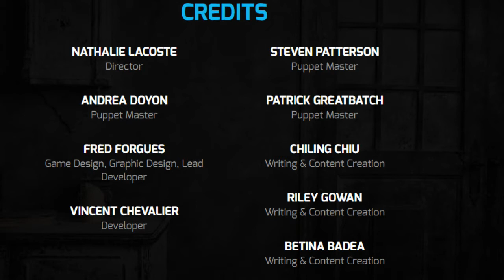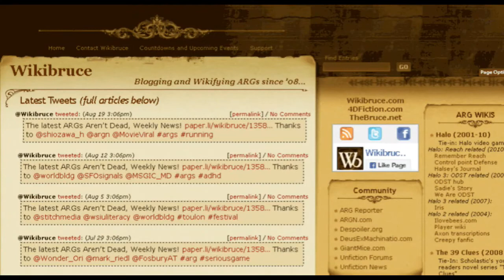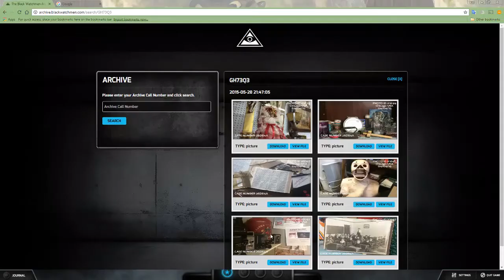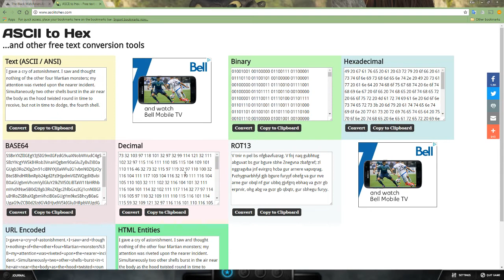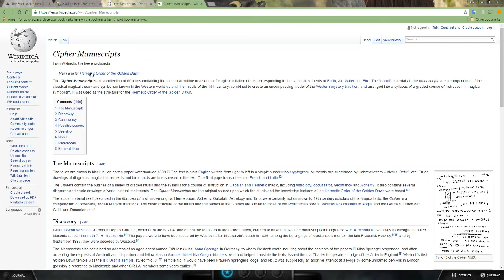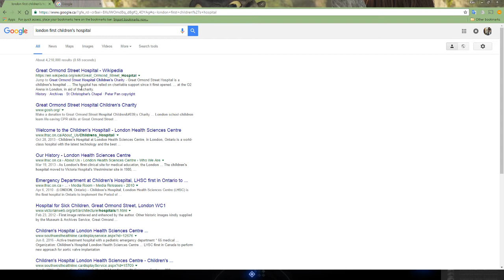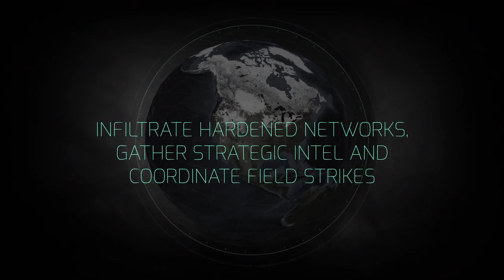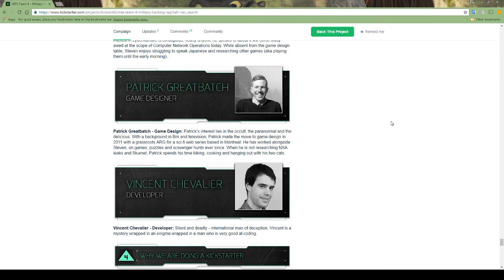Interview with Alice & Smith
In this episode of Game Warp, we invited game developer Patrick Greatbatch from Alice & Smith, the masterminds behind the first Permanent Alternate Reality Game (PARG) called The Black Watchmen.

The universe they have created has expanded to their next game currently in early access on Steam called Ahnayro:The Dream World and another currently in an ongoing Kickstart campaign NITE Team 4, where you play as part of The Black Watchmen's military hacking unit.

We talk about all the games along with gameplay from a tutorial mission from The Black Watchmen and the first puzzle in Ahnayro. Patrick tells us a lot of great stories about the game and the community it has built.